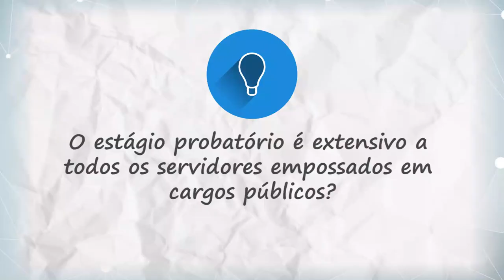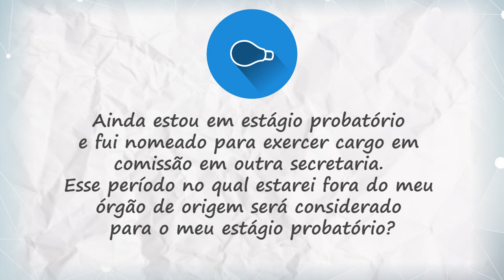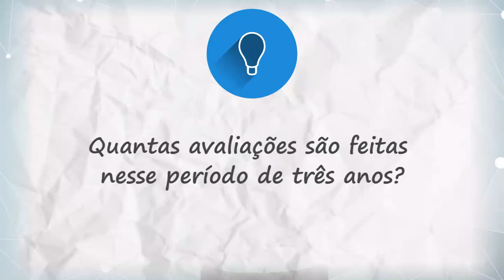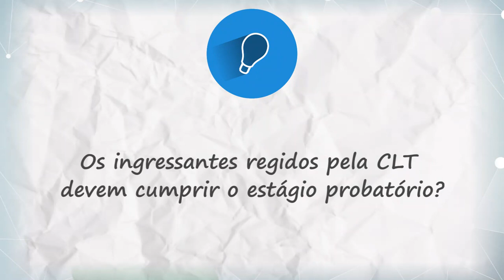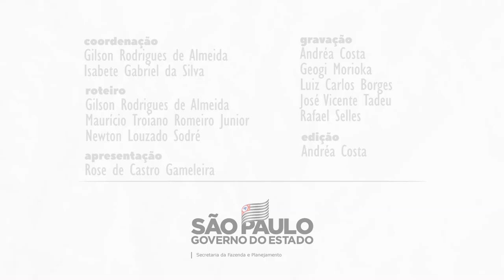PCS24 - Estágio Probatório [Conexão Servidor]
Neste Conexão Servidor falamos sobre a avaliação durante o estágio probatório e como os gestores podem utilizar essa etapa de forma mais efetiva.

Consulte, no link abaixo, os normativos que regulamentam o estágio probatório para os cargos do Governo do Estado de São Paulo:

Se você tem alguma dúvida sobre esse assunto ou quer sugerir um tema para ser tratado pelo programa Conexão Servidor, é só colocar o seu comentário aqui neste vídeo.

Apresentação
Rose de Castro Gameleira